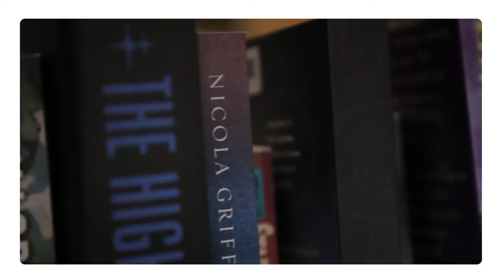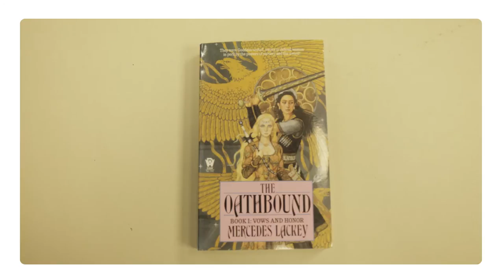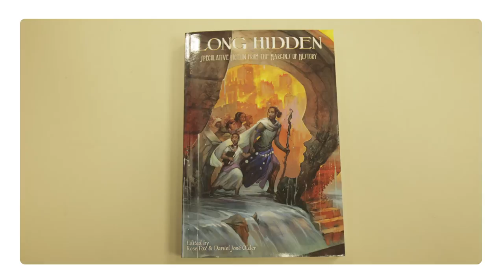FOCAL POINT: Kate Diamond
Over winter term, second-year Kate Diamond decided to share her interest in diverse science fiction and fantasy books with Oberlin, creating a database, All Our Worlds, that allows users to search for books they are interested in using tags related to gender, (dis)ability, race, and more. Partnering with the Oberlin College Library, Diamond chose 100 books from her growing database of more than 800 for the library to add to its collection.